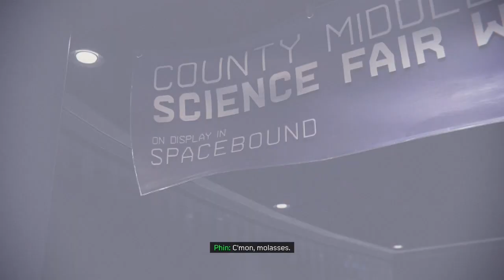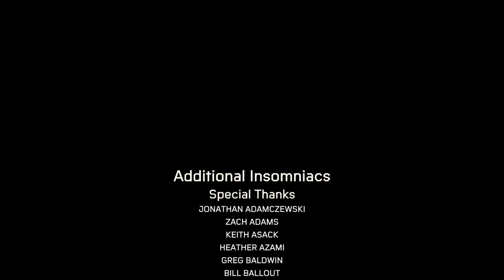let's play Spider-Man: Miles Morales - Finale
time to bring both sides to an end.